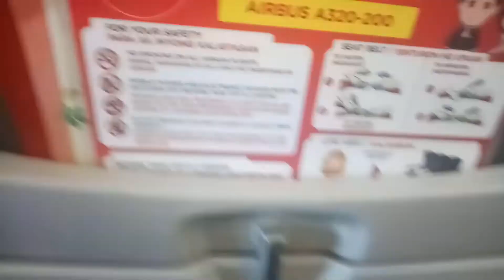Boracay Montage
Last week we went to Boracay and while we were there we filmed our experiences. Enjoy!